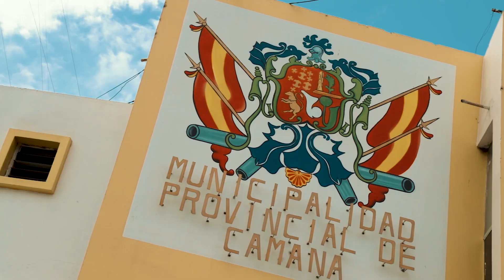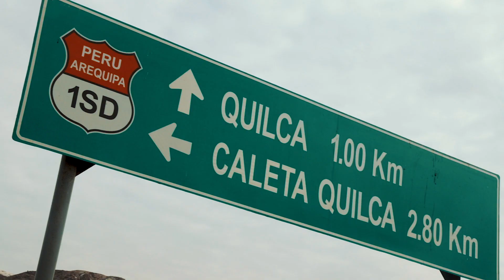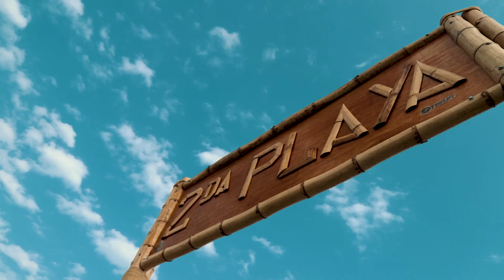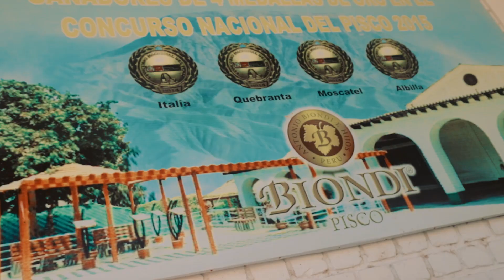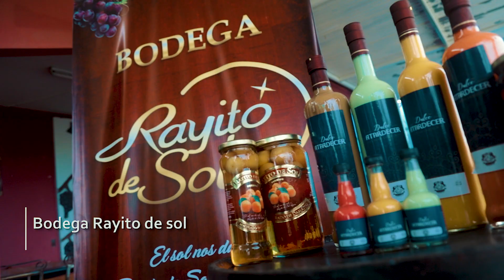Rumbos del Sur, mar, pisco y biodiversidad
El sur tiene algo que te estas perdiendo. Si no lo conocías bien. Este es el momento. Sigue nuestro rumbo. Un equipo periodístico de Rumbos recorrió la costa de Arequipa, Moquegua y Tacna en un viaje que trascendería al vaivén de las olas, para explorar rutas pisqueras y áreas naturales que atesoran una atrayente diversidad de flora y fauna. Una travesía intensa que reveló que el litoral del sur, tiene su encanto hasta en los días nublados.